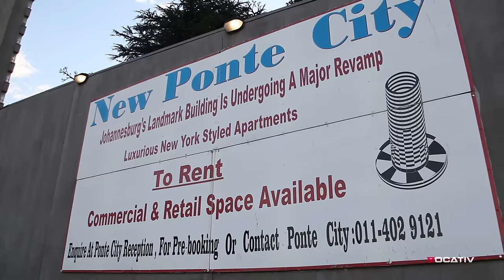South Africa's Tower Of Trouble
In the heart of Johannesburg, there is probably no building more notorious than Ponte City. The cylindrical tower with a hollow core was built in the 1970s as luxury apartments only for whites. In the ensuing decades, as whites decamped to the suburbs, Ponte became a symbol of urban decay, overrun by drug dealers and gangs and dubbed "suicide central" because of the number of people who chose to end their lives by hurling themselves off the tower.

Today, Ponte is undergoing a renaissance. The building has been renovated over the years and middle class families and young professionals have moved in. A few whites have too, mostly occupying the upper floors. In a nod to its location in what is still one of the most dangerous parts of town, the new Ponte has been turned into something of a fortress. Security is extremely tight and there are severe restrictions on visitors.

Vocativ recently went inside the infamous tower, which is the tallest residential building in Africa.